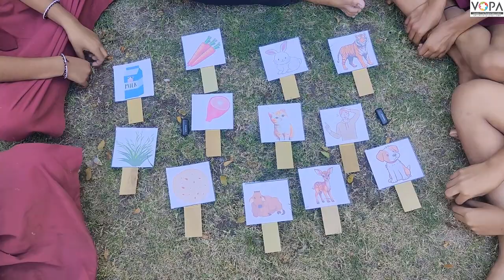3rd | Environmental science |Our Need For Food | V2 | V-School